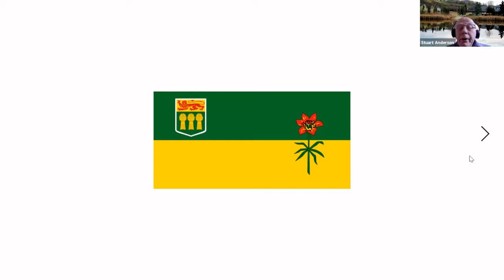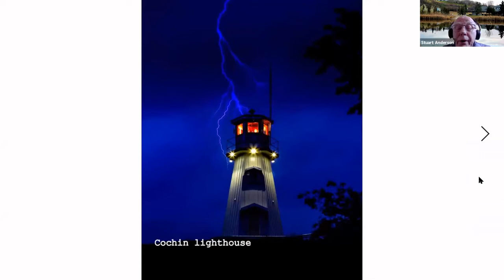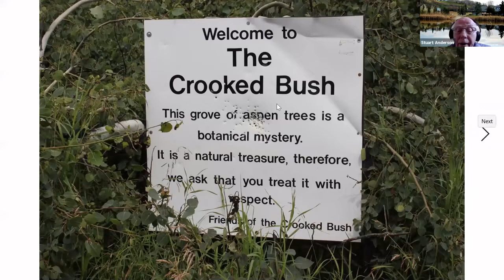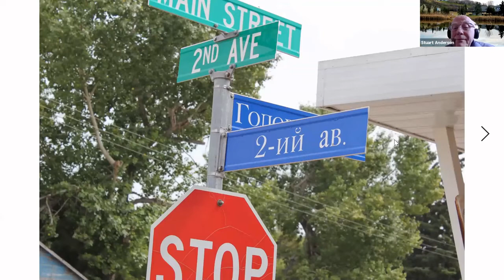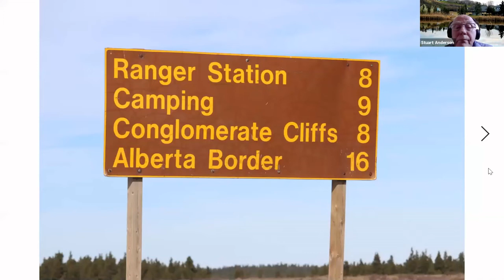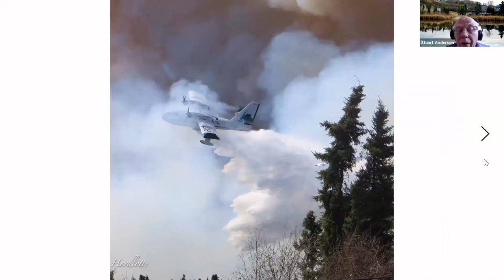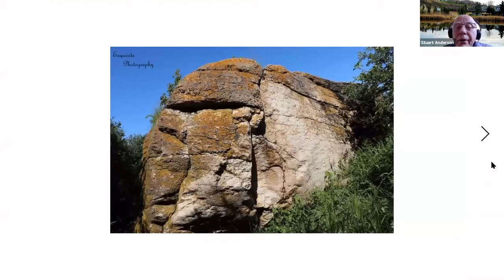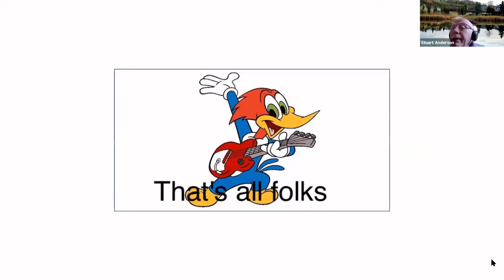Noon Hour Slides - Hidden Spots in Saskatchewan with Stuart Anderson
Interested in exploring some interesting and unique places around Saskatchewan this year? Stuart Anderson joined us on Zoom to present some great photos from the Saskatchewan Scenery facebook page he administrates.